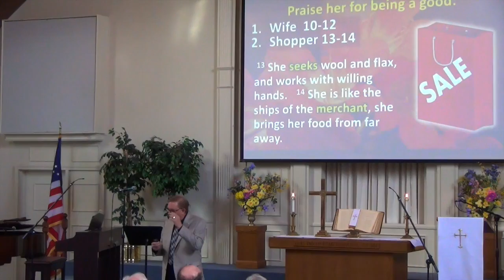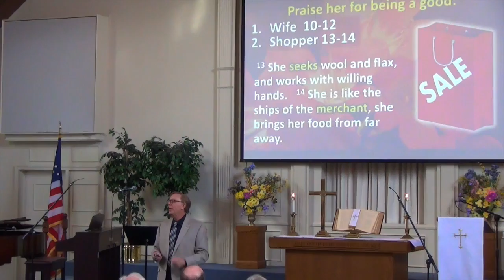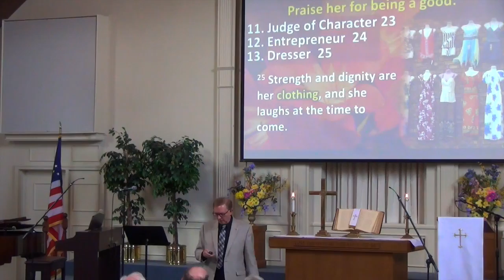'What a MOM!', Pastor Henderson on 5 8 16